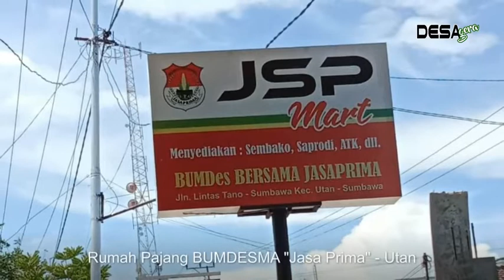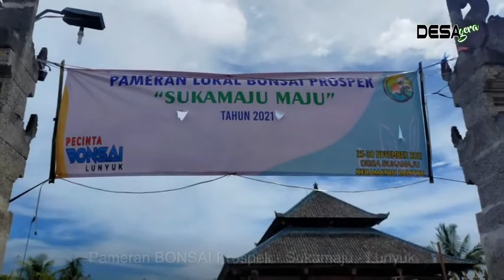Didesaku Pekan ini (22-27/11/2021)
Ringkasan sekilas kegiatan di Desa dan Kepala Desa di Kabupaten Sumbawa selama sepekan. Desa Gera, Desa Gemilang yang Berkeadaban